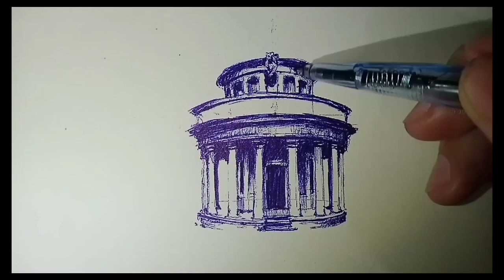HOW TO DRAW USING BALLPOINT PEN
Materials:
Ballpoint pen and sketchpad.